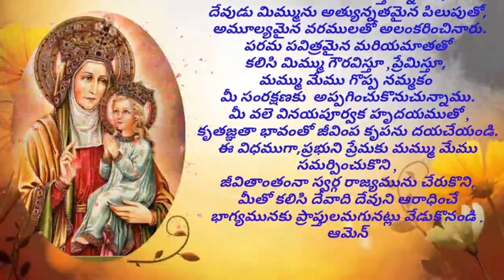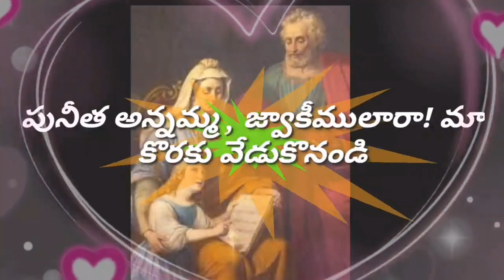Saints Joachim and Anne: Faithful Persons//Novena Prayers//Third Day//Fr. Allam Sagar Manoj//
Kanukamatha Church, Rentachintala